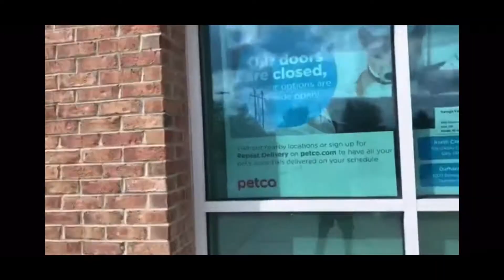Abandoned Another Broken Egg Cafe Durham NC